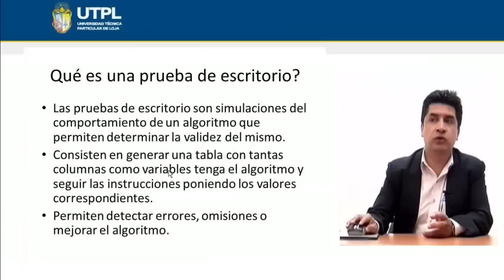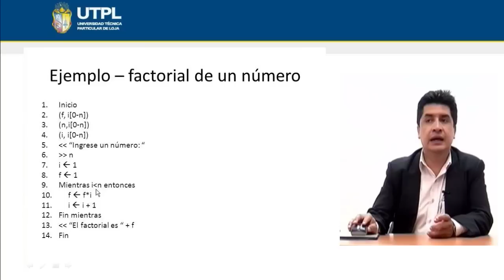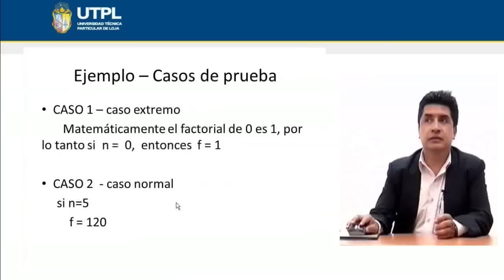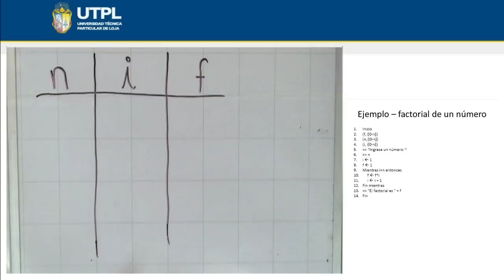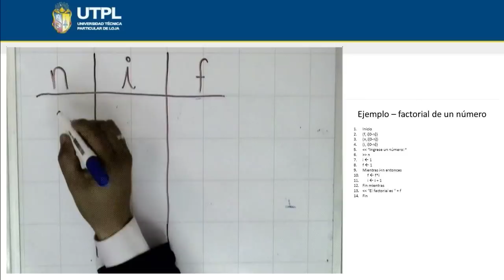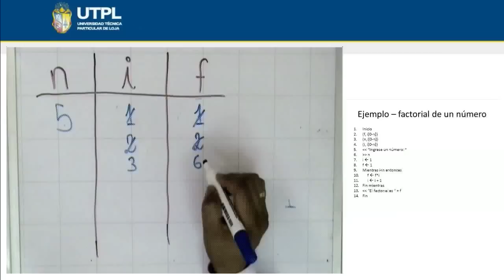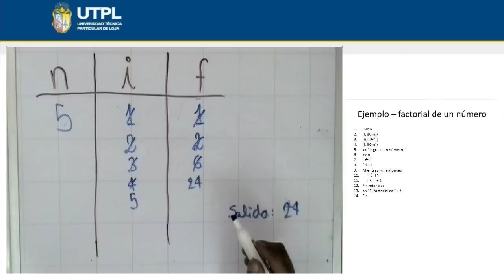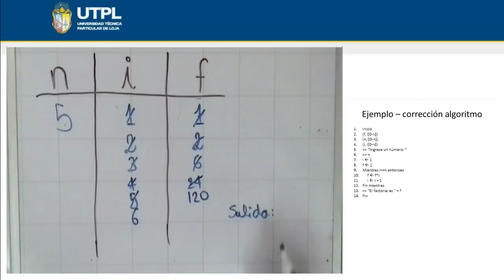UTPL PRUEBAS DE ESCRITORIO [(INFORMÁTICA)(LÓGICA DE LA PROGRAMACIÓN)]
Informática
Lógica de la programación
Tema: Pruebas de escritorio
Ponente: Ing. Patricio Abad